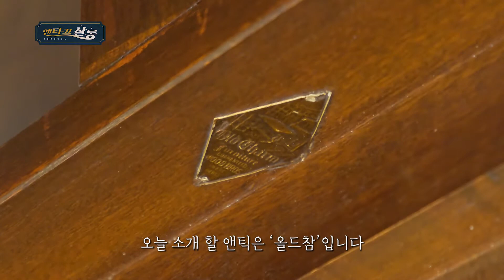14편 : 올드참이 무엇인가요? (Old charm) l 高품격 앤틱 방송 [앤티-끄 살롱]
안녕하세요 브라운앤틱입니다
오늘은 앤틱 입문자들이 궁금해하는 올드참이 무엇인지 알려드립니다! 😎

영상으로 본 앤틱가구 🪑, 직접 눈으로 보고싶다면?👀
[브라운앤틱 오프라인 매장]

주소                  :: 서울특별시 용산구 장문로 27 청화아파트 청화상가 1층 브라운앤틱
                             (이태원역 4번 출구로 나오신 후,  청화아파트 안쪽으로 들어오세요)
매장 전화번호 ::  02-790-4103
영업시간          :: 오전 10시 - 오후 6시 (월 - 토 ) 일요일 휴무

새로운 소식이 궁금하다면❓